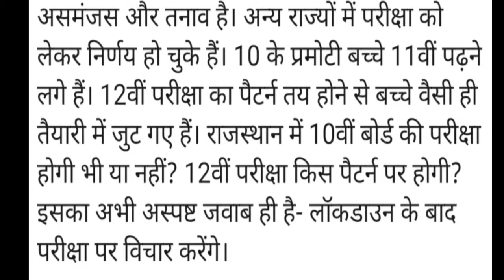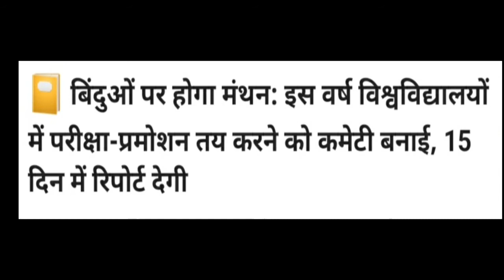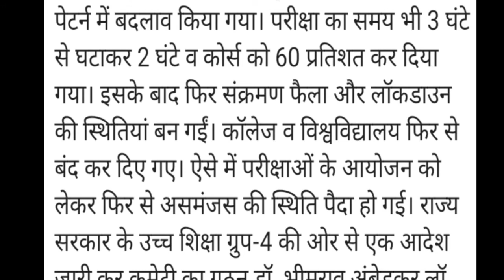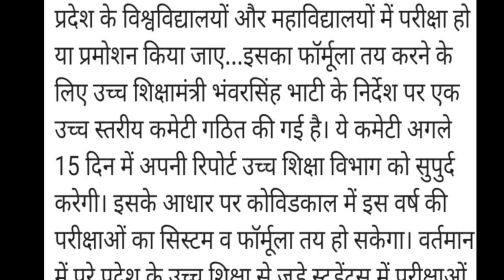10th/12th board exams news/college students exam news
10th/12th board exams news/college students exam news

10th/12th board exams news/college students exam news